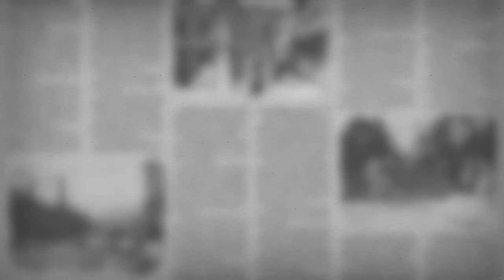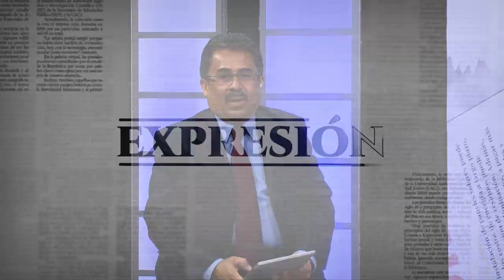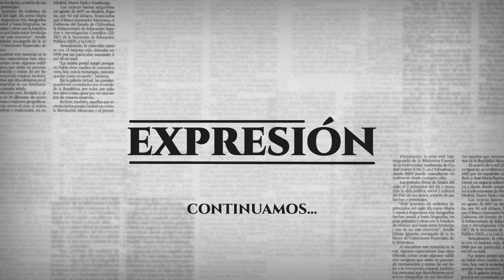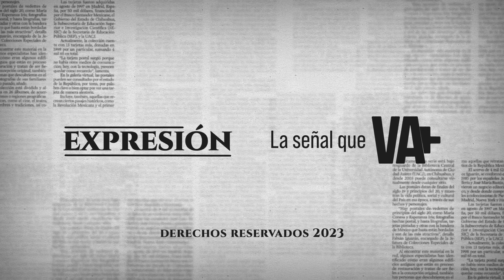Hoy en el reestreno en redes de Expresión: Luis Antonio Salazar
Una interesante charla con uno de los periodistas contenporáneos de Radio y Televisión más experimentados en Aguascalientes, quien a lo largo de tres décadas ha sido testigo en primera fila de la historia de Aguacalientes.